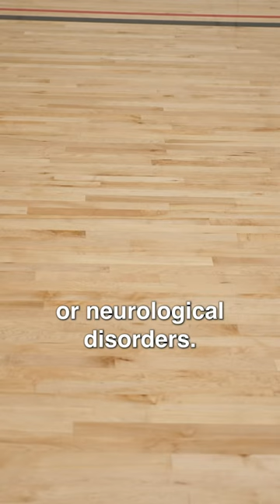Boccia 🔵🔴⚪️ - BC Blind Sports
Learn more about Boccia - an Inclusive Sport!